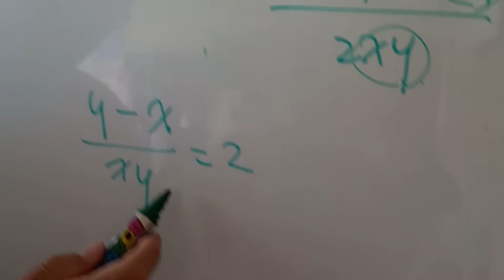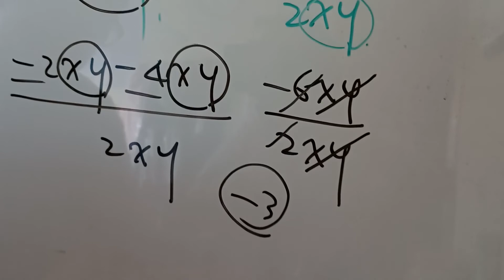중 2수학 알라딘 램프ㅡ식의 값 구하기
식의 값